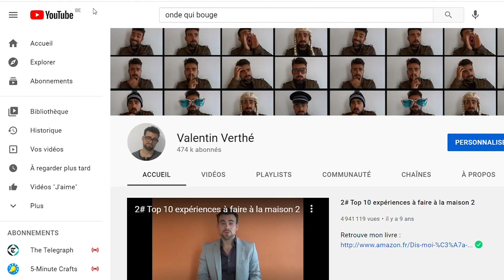DIY : "Pistolet Fléchettes"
Voici en mode triptyque le tuto d'un Pistolet Fléchettes.
J'espère que ce DIY vous plaira.

MATERIEL NECESSAIRE :

* Une bouteille en plastique (vide)
* 1 crayon
* 1 ballon
* 1 sèche-cheveux
* 1 rouleau de ruban adhésif
* 1 balle légère (ex : ping-pong)

ATTENTION : ce "pistolet" est puissant, il faut donc faire attention lors de sa manipulation.